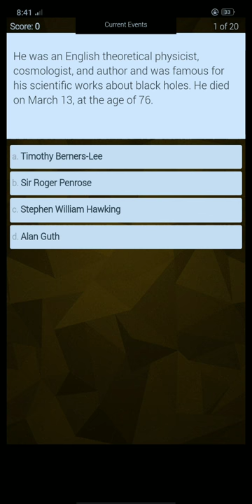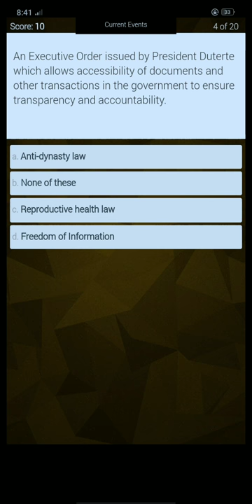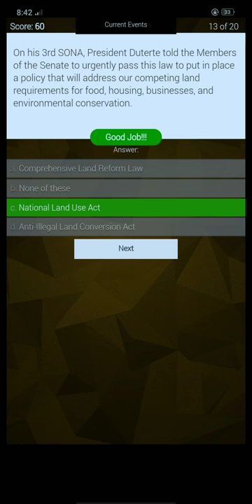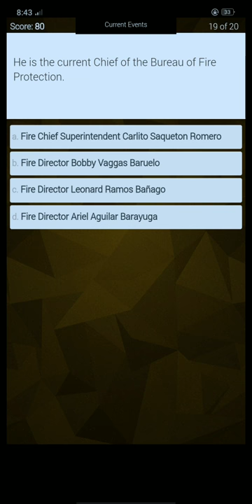NAPOLCOM EXAM REVIEWER. How much I can get?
The National Police Commission, abbreviated as NAPOLCOM, is an attached agency of the Department of the Interior and Local Government responsible for the administration and control of the Philippine National Police. Wikipedia